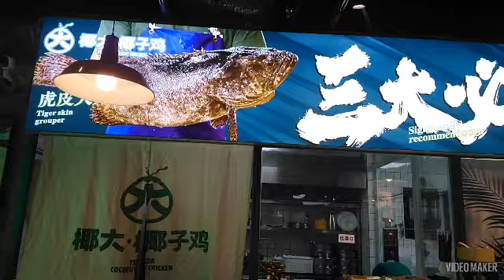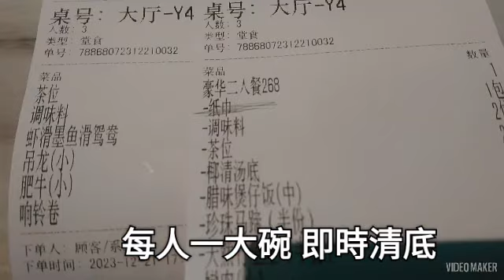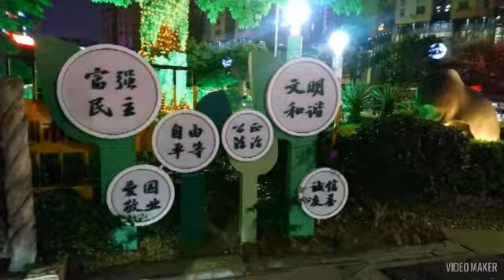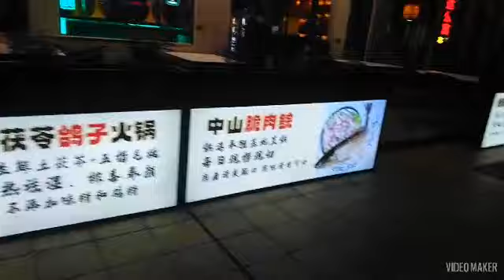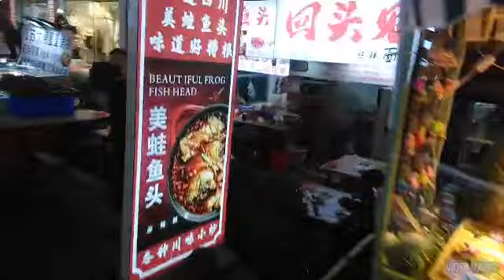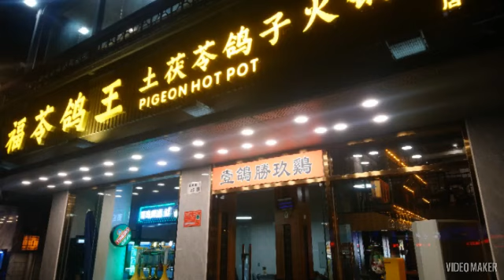椰大 椰子雞 金田路水圍村趣坊商場二期1樓 福民站 走嶺雞 肥牛 吊龍 蝦滑 墨魚滑 龍躉 臘味煲仔飯 響鈴 椰青 整體都幾好食😋😋😋😋/5 吃飽後水圍村慢步走一回。